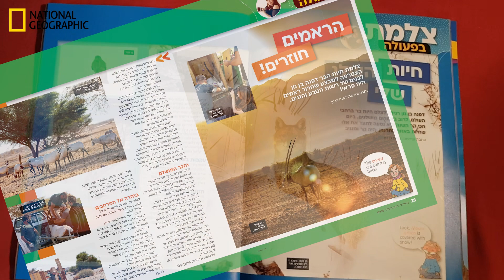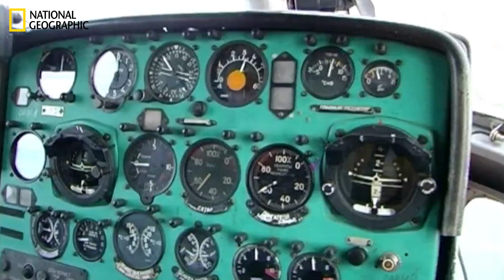צלמת בפעולה - דפנה בן נון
סיור מרתק מסביב לעולם עם דפנה הצלמת בצירוף טיפים ייחודיים לצילום בעלי חיים.
ניתן לעקוב אחריה באינסטגרם.